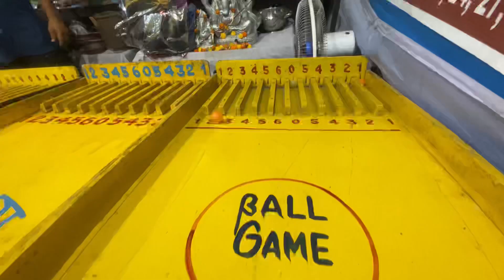মেলা মেলা মেলা আমরা করি খেলা😁॥rathyatra2022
Aj oboses a mahesh ar rather melay jawa holo.vebechilam j ai bar hoyto jawai hobe na .khub moja holo .jodio sob dokan khola chilo na tao jetukui thakuk na kno mela to melai hoy tai na…

Background music without limitations channel ❤️
song:jarico - Island Music
supported by#backgroundmusicwithoutlimitations